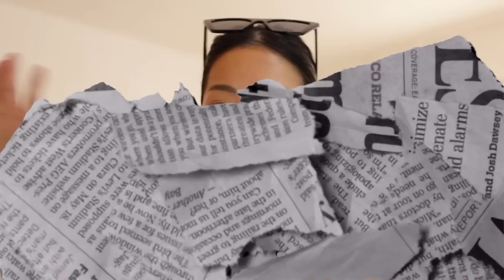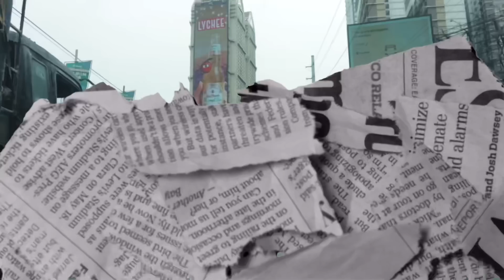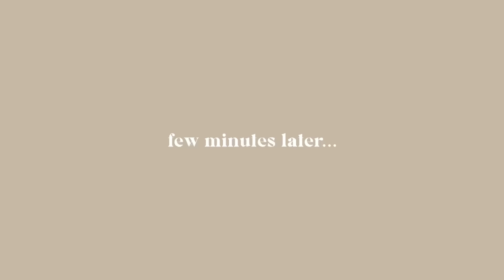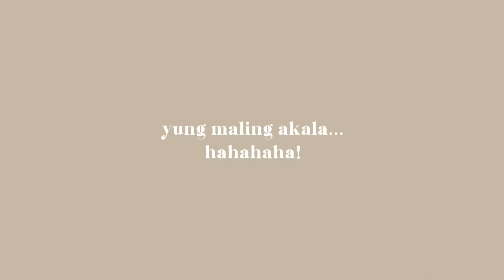BUWIS BUHAY PRENUP with MetroPhoto 🙈 | Rhea Bue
Find out how our last minute prenup turned out! 🙈